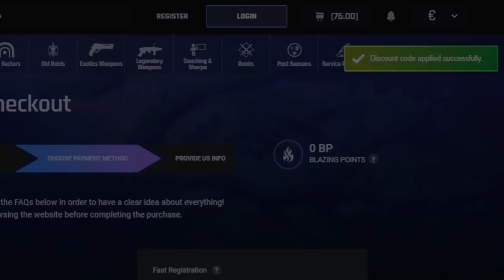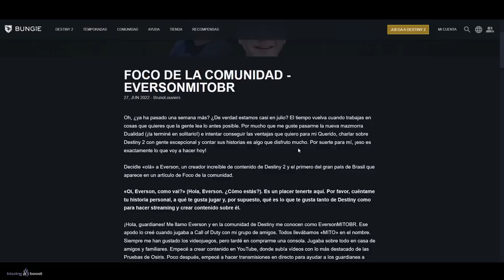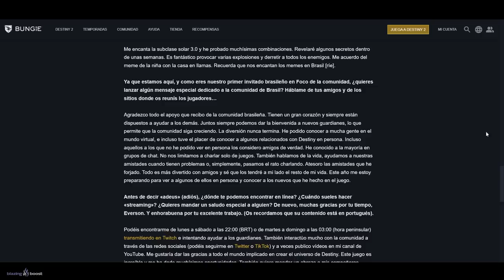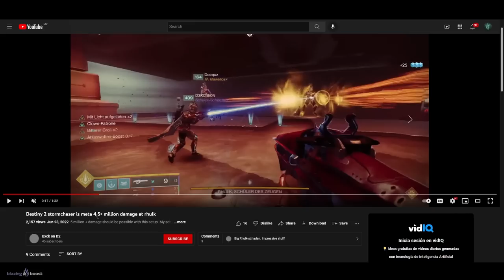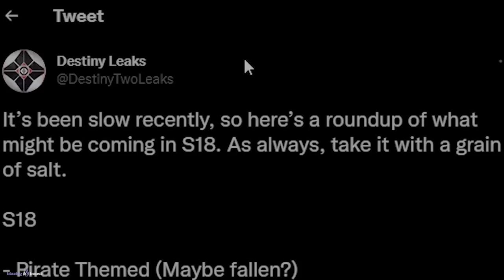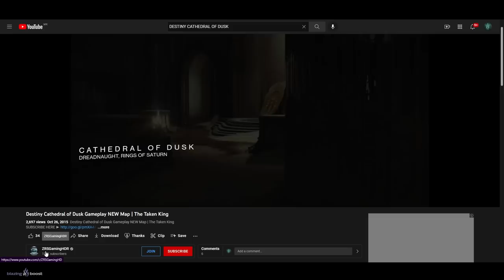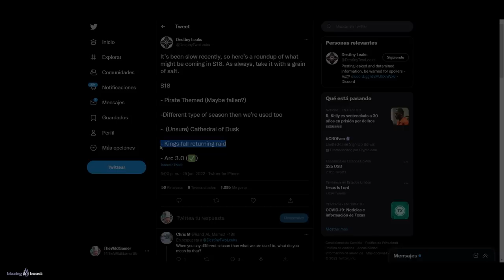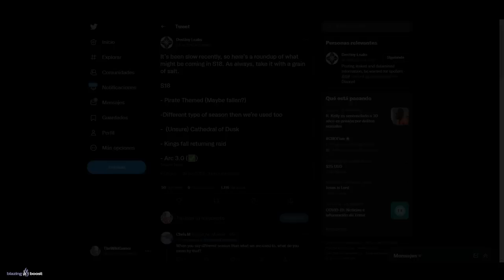S18! MAPA PVP! RAID GRATIS! ARCO 3.0! MÁXIMO DPS! CAMBIOS y ALGO RARO PASA en el LEVIATÁN! Destiny 2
0:00 Introducción
0:50 Algo Raro esta pasando en el Leviatán...
1:40 Nuevo Máximo DPS
2:44 Nuevo Foco de la Comunidad
3:04 Gjallarhorn NERF (no el Nerf que piensas)
3:42 Notas del Parche - Actualización 4.1.0.4
8:22 Persiguetormentas es META en PVE
9:27 Todo lo que sabemos de TEMPORADA 18
13:51 Outro

► ¡Sígueme!
• Accesorios Gaming 10% dto. Código wildgamer

► Videos que pueden interesarte:
• TODOS los 6 AUTÓMATAS de CALUS! Guía y Localizaciones (TRIUNFO Escucha pero no hagas caso) Destiny 2
► LOS MIEMBROS DE CANAL MÁS EXCEPCIONALES!
👨‍🚀✨ Chini

💠MI PC:
• CPU: AMD Ryzen 7 5800X 3.8 GHz 8-Core Processor
• GPU/ Gráfica: Gigabyte GeForce RTX 3060 12 GB
• PLACA BASE: Asus ROG STRIX B550-F GAMING (WI-FI) ATX AM4
• CPU Cooler: Corsair H100i RGB PLATINUM 75 CFM
• Memoria RAM: Corsair Vengeance RGB Pro 32 GB DDR4-3200 CL16
• ALMACENAMIENTO: Samsung 970 Evo Plus 1 TB M.2-2280 NVME
• TORRE: Corsair iCUE 465X RGB ATX
• FUENTE: Corsair 850 W